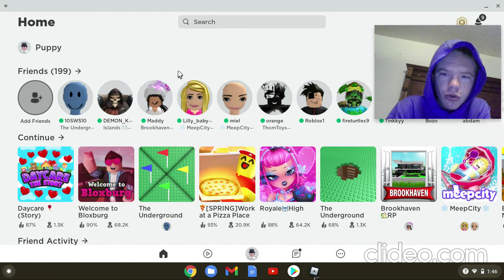MY FACE REVEAL (Played Roblox, The Underground War)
Thx for the subs here is my face reveal.